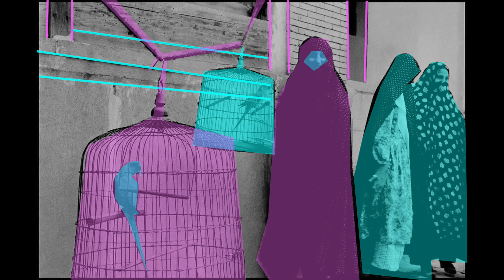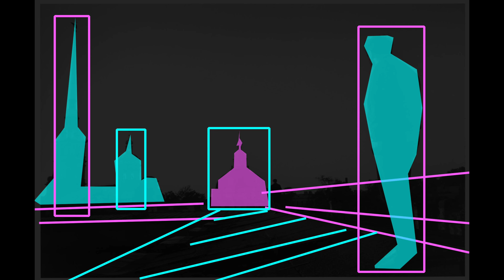Epic Inge Morath Photography Compositions: Layers, Depth, Multiple-Subject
Download ZIP: JPEG images + PSD files for Inge Morath Composition v1